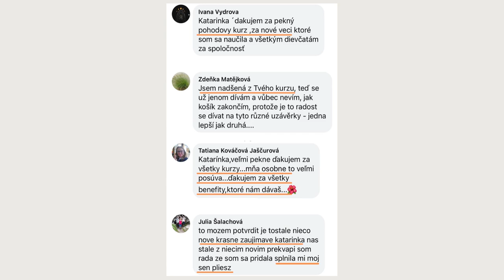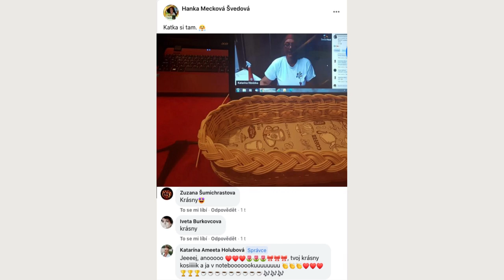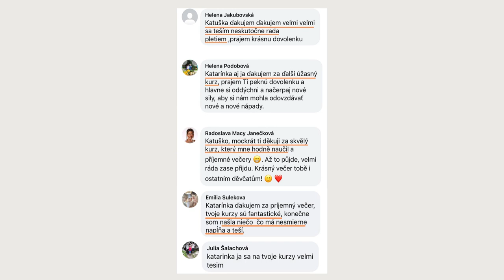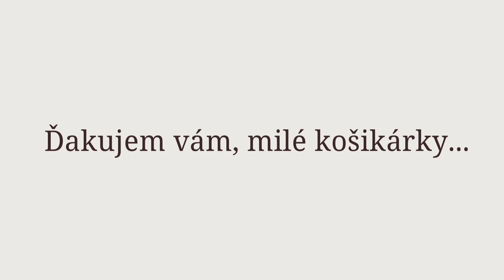Pletenie košíkov z pedigu s Ribišškou | 🇸🇰 🇨🇿 Video referencie Majster uzávierok 3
Vo videu nájdete video referencie z kurzu Majster uzávierok 3